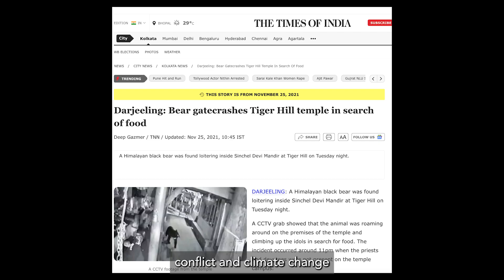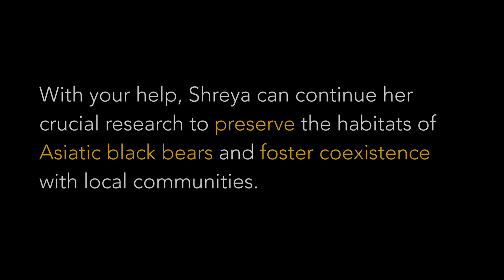Bears, People, and Tea Gardens: A Conservation Story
In the hills of Northern West Bengal, Asiatic black bears are vital to the conservation of more than 30 mammal species. Their presence plays a key role in maintaining the region's diverse ecosystems, and amidst rising conflicts, coexistence with local communities is becoming increasingly important.

Shreya Ray, a Doctoral Fellow at CWS, is dedicated to understanding the intricate dynamics of human-mammal interactions in Darjeeling. Since beginning her research in 2023, Shreya has conducted 110 interviews with local residents, trying to understand how communities and bears co-exist. Her next step involves setting up camera traps across tea gardens and community lands to further explore these interactions and the habitats of these incredible mammals.

With your support, if we raise Rs. 3,00,000, Shreya can continue her research to develop effective conservation strategies that protect Asiatic black bears and other wildlife while supporting the communities that share their environment.

Video by Jeremiah Kennedy

Music from Canva Pro Library